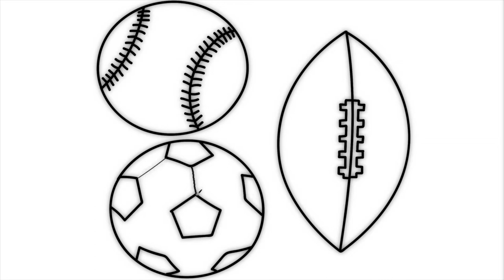How to Draw Soccer Ball Coloring Pages Sport Toys | Animation Drawing Videos for Kids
Watch our playlist: How to Draw and Coloring Book for Kids